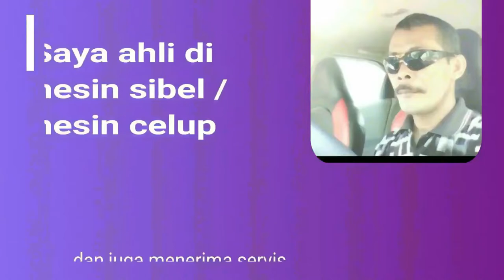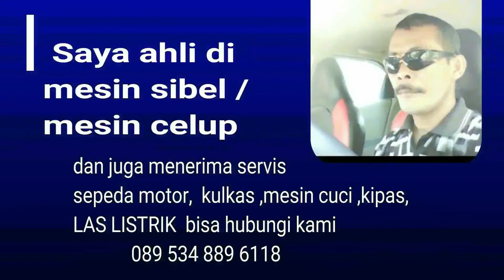Cara mudah dan cepat melepas gearbox mesin cuci LG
oke,..teman-teman selamat berjumpa dengan saya
disini saya akan membagikan video bagaimana memperbaiki
membuka gearbox mesin cuci /
cara melepas gearbox mesin cuci 1 tabung ,
mudah dan cepat membuka/ lepas mur gearbox mesin cuci top loading
tahapan-tahapan perbaikannya :
lonceng notifikasinya, Ok teman-teman kita langsung saksikan
🖐🖐trimakasih🖐🖐